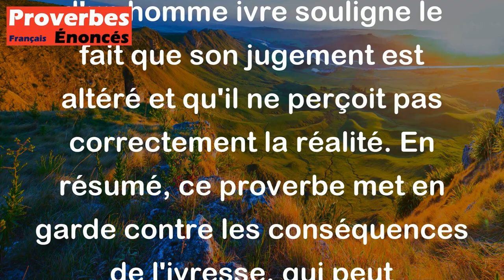Proverbe Russe - À l'homme ivre, la mer elle-même ne monte qu'au genou.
Ce proverbe russe signifie que, pour une personne ivre, même quelque chose d'impressionnant ou de menaçant paraîtra moins important ou moins dangereux. L'image de la mer qui monte seulement jusqu'aux genoux d'un homme ivre souligne le fait que son jugement est altéré et qu'il ne perçoit pas correctement la réalité. En résumé, ce proverbe met en garde contre les conséquences de l'ivresse, qui peut conduire à minimiser les dangers ou les problèmes.